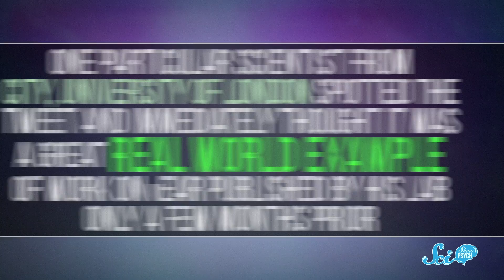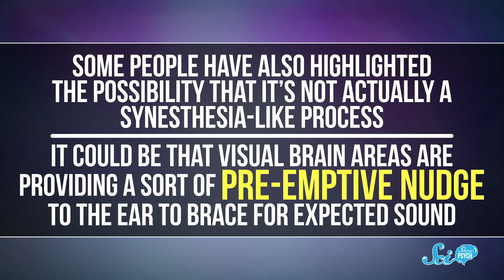Why Can I Hear This .gif?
Certain people can hear particular animated gifs despite them containing no audio information, and scientists have some leads on what might cause this seemingly impossible phenomenon.

AAdam Brainard, Greg, Alex Hackman, Sam Lutfi, D.A. Noe, الخليفي سلطان, Piya Shedden, KatieMarie Magnone, Scott Satovsky Jr, Charles Southerland, Patrick D. Ashmore, charles george, Kevin Bealer, Chris Peters